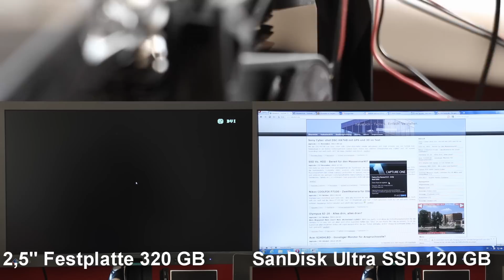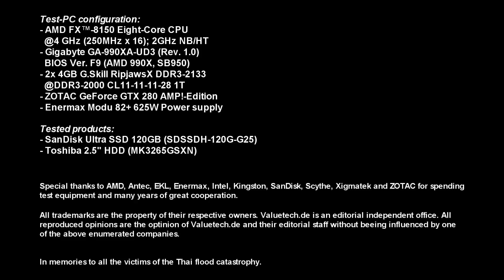SSD Vs HDD | Was bringen SSDs im Alltag? [Deutsch]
Unter dem Motto: "Was bringen SSDs im Alltag?" wollen wir einmal Schluss mit den Diagrammen und Tabellen machen und euch zeigen, was ihr abseits toller Zahlen und Daten von einer SSD (Solid State Drive) erwarten könnt.

Die verwendete Kamera: Canon EOS 550D